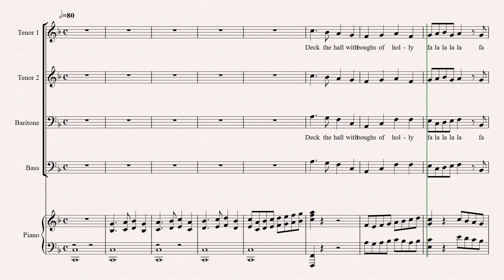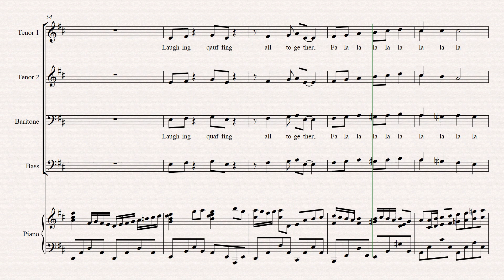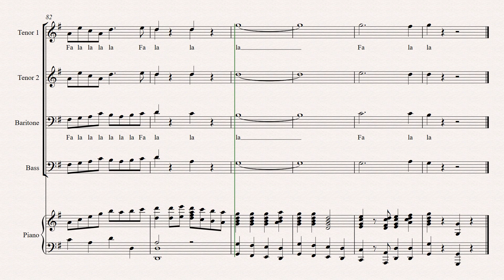Deck The Halls All Parts